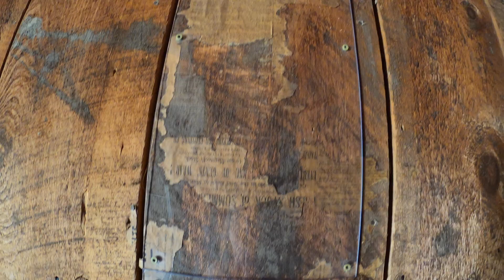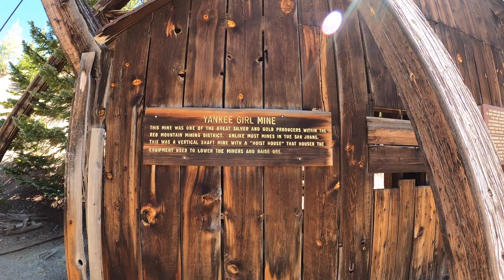Colorado Day 1 w/ NoBo 10.6- Silverton, Ironton Ghost Town, Yankee Girl Mine & Red Mtn Mining Area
Follow along with us on our Colorado overloading trip as we arrive in Silverton, Colorado.  We set up camp near the Lackawana Mine and then took off on the Million Dollar Highway to explore the Red Mountain Mining District.  We hit up the ghost town at Ironton town site, the Yankee Girl Mine, Longfellow Mine, and Idarado Mine sites.  Next up- Stony Pass and Creede, Colorado.